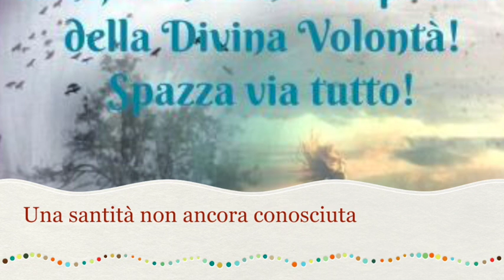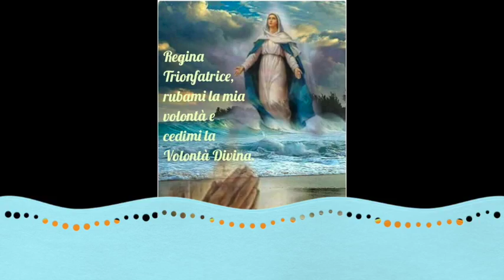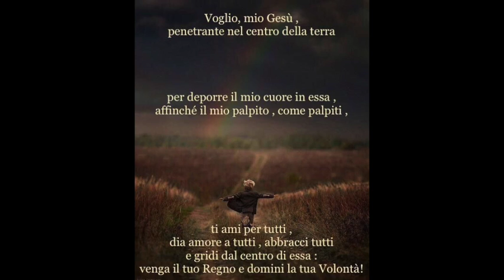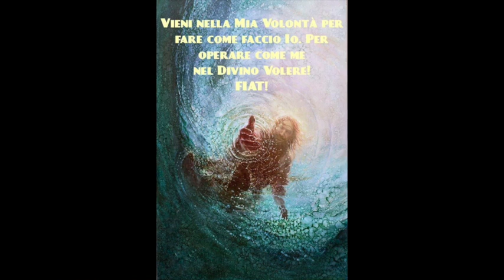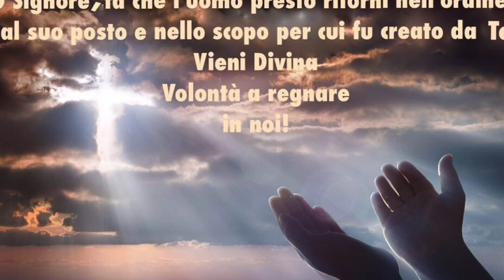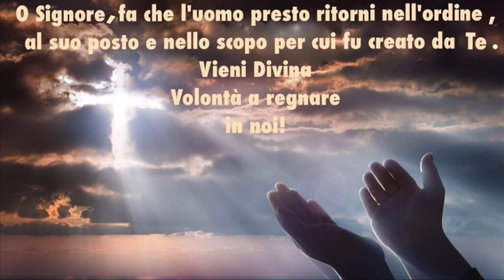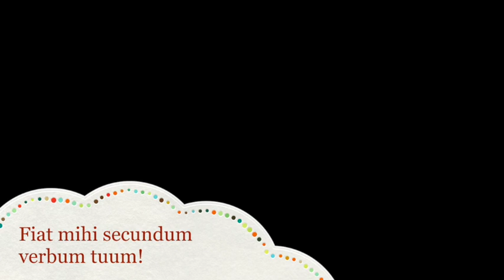Una santità non ancora conosciuta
Vivere nel Divin Volere è far scomparire totalmente ogni traccia di umanità da noi. E' la santità non ancora conosciuta, ornamento più fulgido e bello nonché compimento di tutte le altre santità. Sabato 29 Luglio 2017